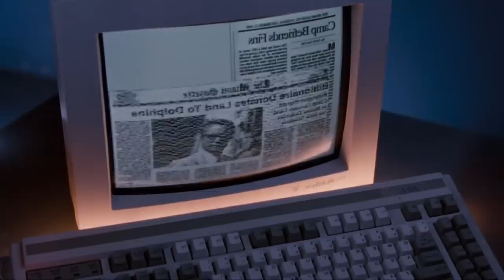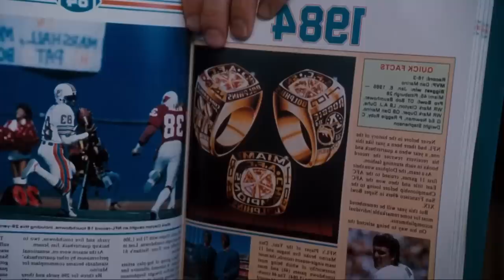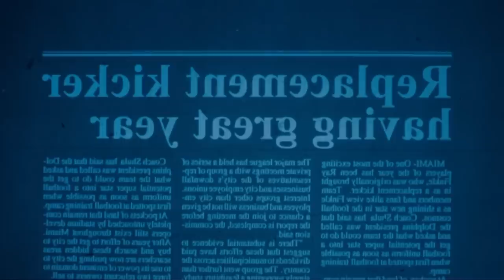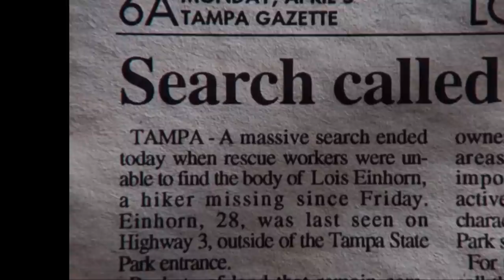Yea Admi Ladki Wo Ko Thora V Izzat Nehi Deta || Ace Venchura Pet Detective Movie Explained In Hindi